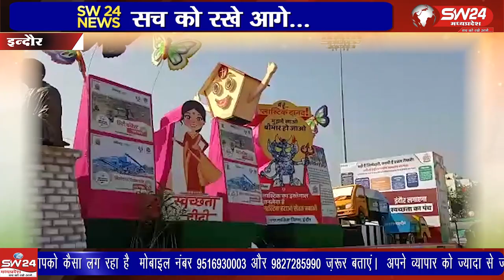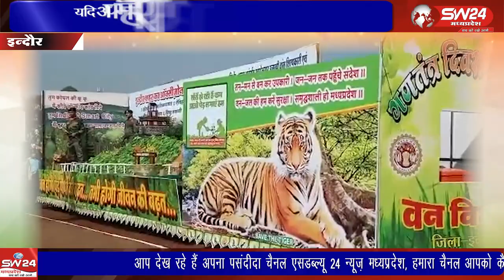indore- SW 24 News Madhyapradesh